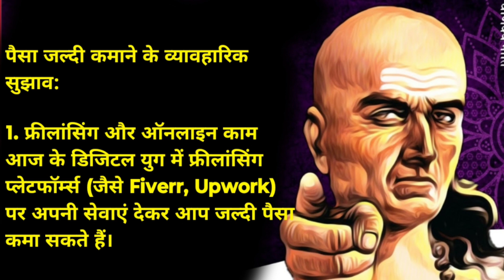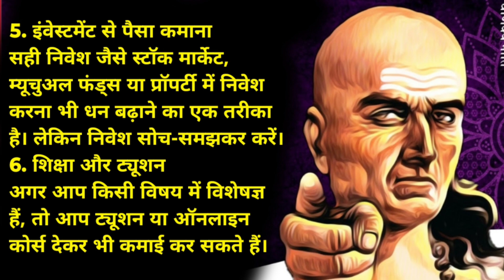चाणक्य नीति |Chanakya Neeti | how to earn money online for students | 15-25 की उम्र में करोड़पति ✴️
CHANAKYA NEETI
how to earn money for students
धन कैसे कमाएं
chanakya neeti
chanakya neeti for students success
chanakya neeti for make money Tips
Amrita Education Center
Online Business Ideas Money Earn tips